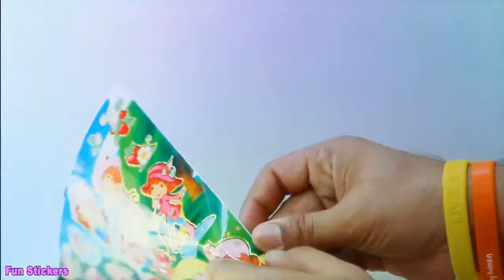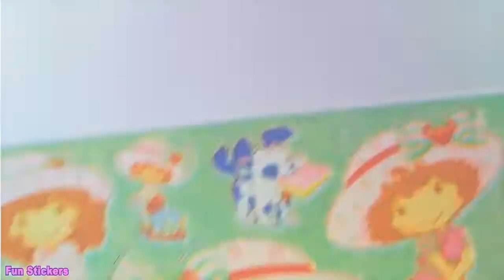3 in 1 STRAWBERRY SHORTCAKE BERRY FAIRY TALES || ❤ BEST STICKERS COLLECTION ❤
❤ Welcome to FUN Stickers ❤ Strawberry Shortcake is a licensed character owned by Iconix Brand Group, originally used in greeting cards and expanded to include dolls, posters, and other products.